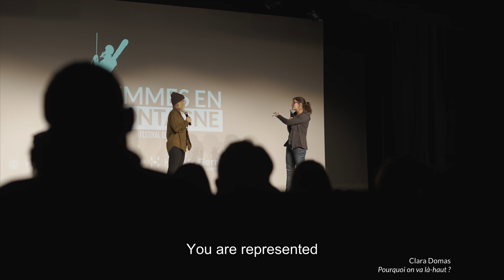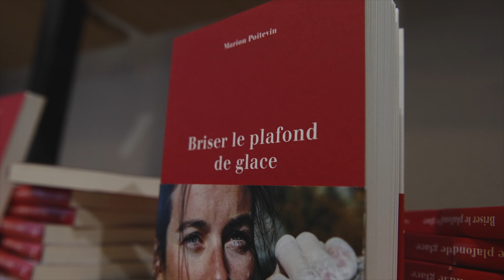After Movie Festival de films Femmes en Montagne 2022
Le Festival de films Femme en montagne 2022 s'est déroulé 9 au 13 novembre 2022 à Annecy  et Talloires.

Le festival s'est:
- 2 700 spectateurs
- 5 jours de projections
- 7 séances de projections
- 27 films
- plus de 40 intervenants
- à chaque projection entre 4 et 10 intervenants sur scène pour échanger avec le public. Avec des équipes venant du monde entier (USA, Népal , Angleterre...)
- des ateliers (escalade, réalisation de film, aquarelle...)
- des expositions
- une table ronde avec des scientifiques pour parler de mixité
- 3 films primés
- un festival en digital...

Retrouvez l'esprit et l'ambiance de la 3ème édition du festival Femmes en Montagne qui a eu lieu du 9 au 13 novembre 2022 à Annecy , Talloires et en digital!

Une production  Errances productions